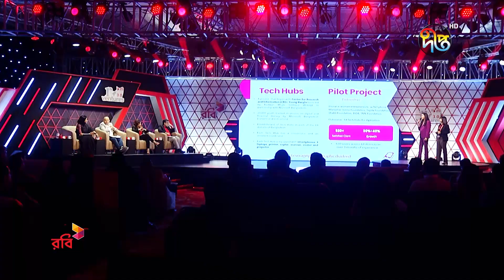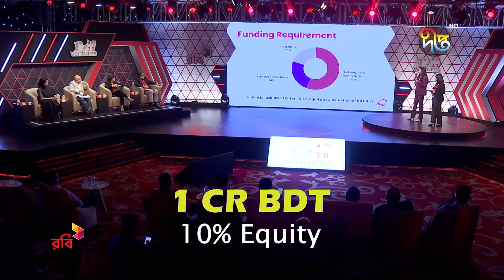r-ventures 3.0 | Hishabplus Pitching | Grand Finale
চমৎকার প্রেজেন্টেশন দিয়ে গ্র‍্যান্ড ফিনালেতে টিম Hishabplus জিতে নিয়েছে ১.২৫ কোটি টাকা ফান্ডিং!
রবি আয়োজিত r-ventures 3.0-এর দারুণ সব মোমেন্ট দেখতে চোখ রাখুন রবি এবং r-ventures ফেসবুক পেইজে।